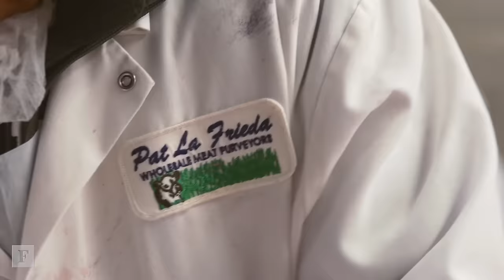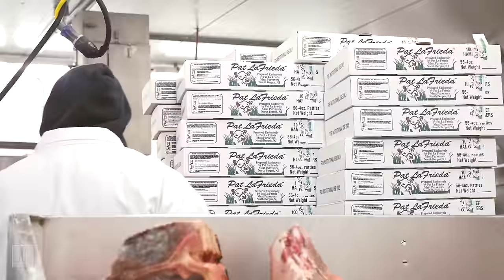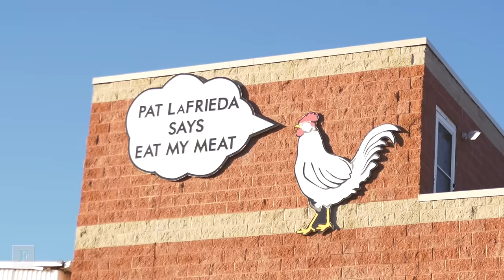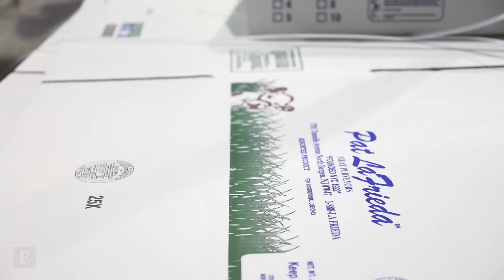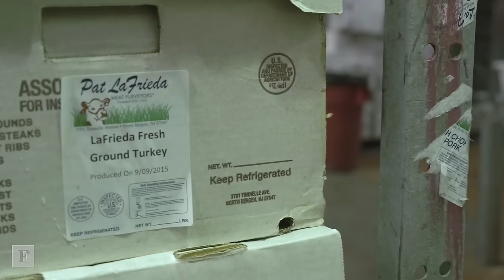The 'Meat Men' Behind The Country's Best Cuts | Forbes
Now in its 3rd generation, Pat LaFrieda Meat Purveyors counts Mario Batali and Shake Shack among its most high-end clientele.